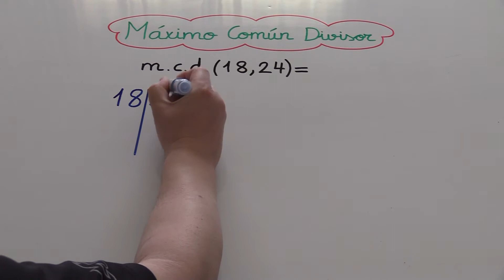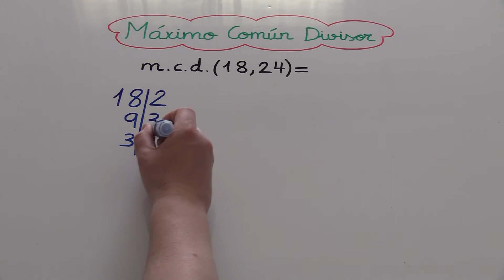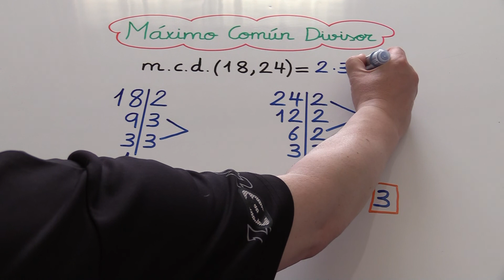Máximo común divisor muy fácil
Calcular el máximo común divisor
Calcular el MCD.